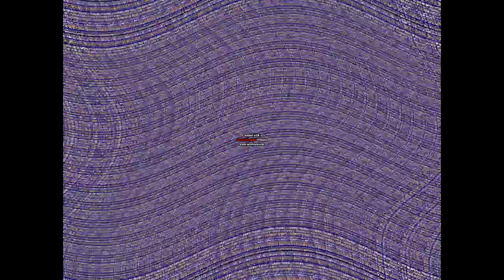Klasky Csupo Effects 16